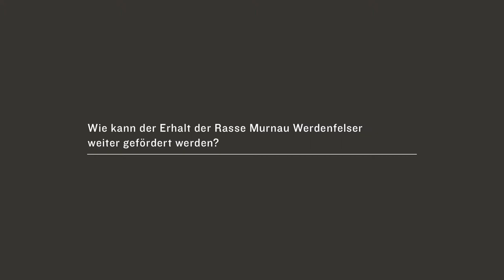Murnau Werdenfelser – Interview mit Prof. Sambraus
Über das Murnau Werdenfelser Rind – Interview mit Prof. Hans-Hinrich Sambraus, Mitbegründer der Gesellschaft zur Erhaltung alter und gefährdeter Haustierrassen.